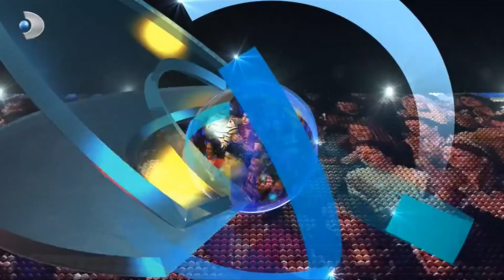Kanal D (TR) - Idents "GÜNCEL" i "MAGAZIN" - 27.04.2023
NEXT : Kanal D (TR) Idents Generic Publicitate (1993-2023).